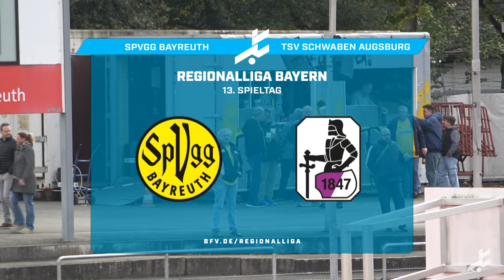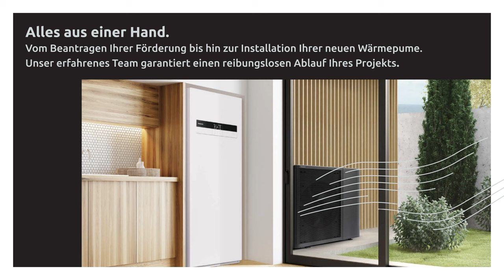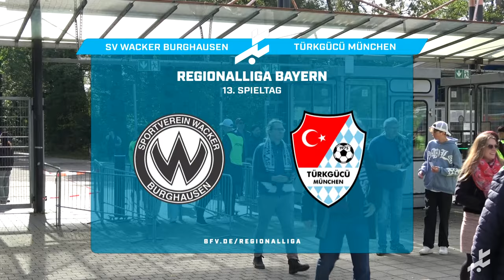Alle Spiele, alle Tore vom 13. Spieltag der Regionalliga Bayern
In der Saison 2024/25 gehen folgende Teams in der Regionalliga Bayern an den Start: 1. FC Nürnberg II, 1. FC Schweinfurt 05, DJK Vilzing, FC Augsburg II, FC Bayern München II, FC Eintracht Bamberg, FC Würzburger Kickers, FV Illertissen, SpVgg Ansbach, SpVgg Bayreuth, SpVgg Greuther Fürth II, SpVgg Hankofen-Hailing, SV Viktoria Aschaffenburg, SV Wacker Burghausen, TSV Aubstadt, TSV Buchbach, TSV Schwaben Augsburg und Türkgücü München.

18 Mannschaften, ein Traum: Der Titel in der Regionalliga Bayern, die damit verbundene bayerische Amateurmeisterschaft und der direkte Aufstieg in die 3. Liga.